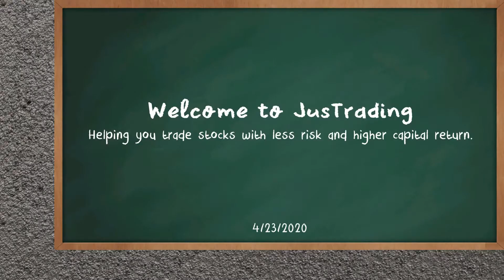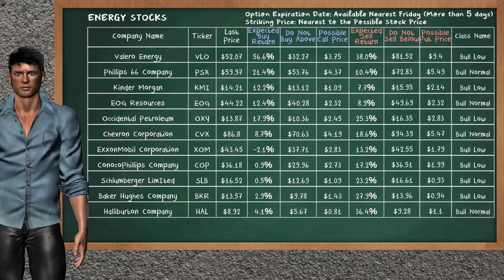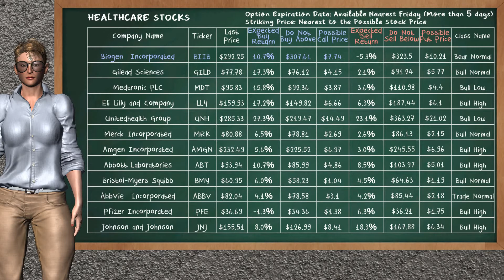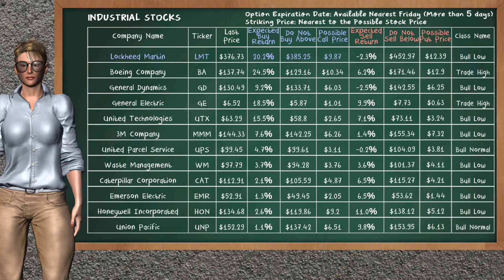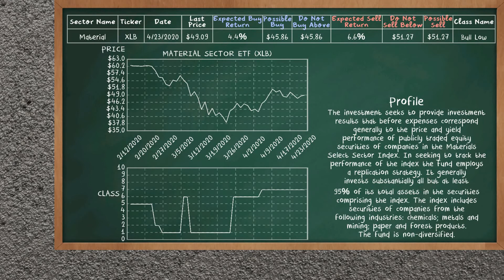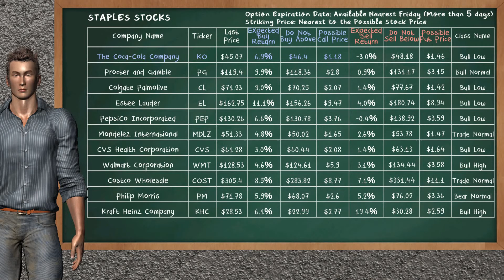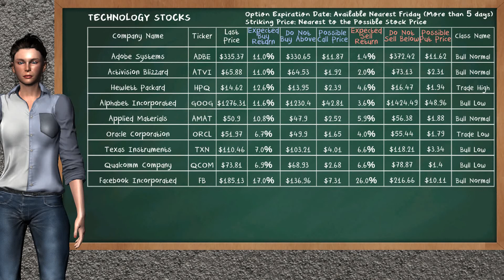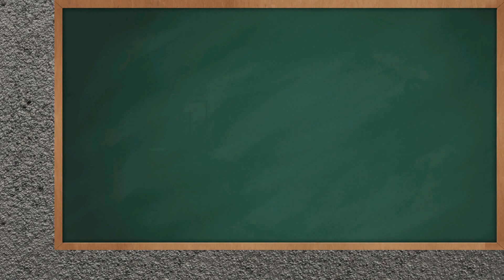Closing Bell: Day Trading (4/23/2020), U.S stock market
Regards,

JusTrading Team